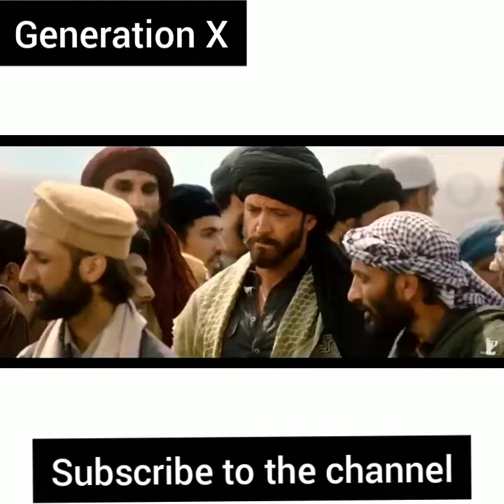War!!! New Trailer!!! Releasing on 02th October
War!!! New Trailer!!! Releasing on 02th October..Hrithik...Tiger...